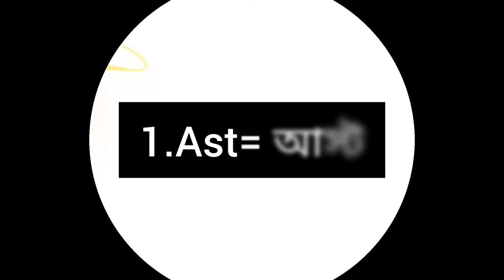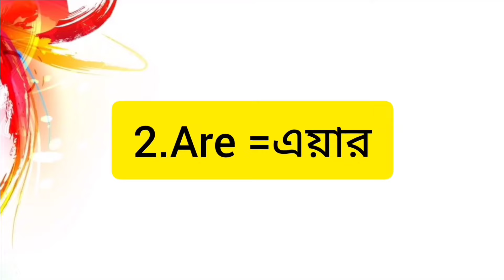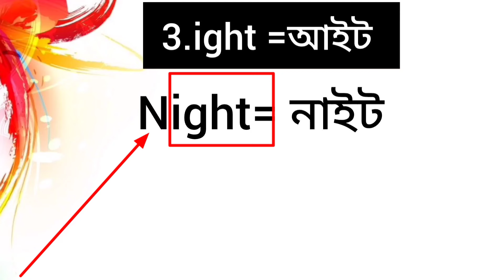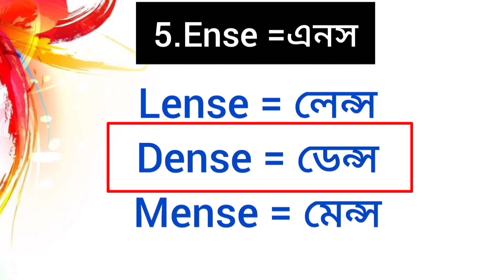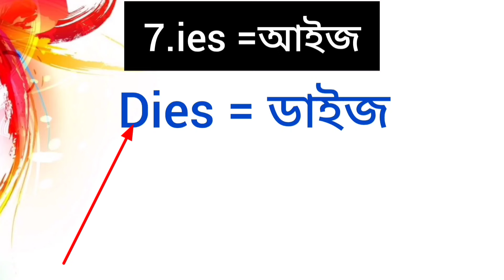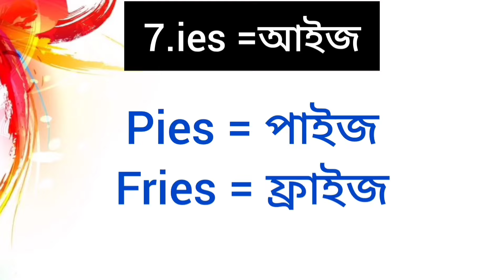🌟 Top 7 টি Woard Pattern 😲| ইংরেজি শেখার সহজ উপায় | Word Pattern in English Pronunciation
🌟 ইংরেজি উচ্চারণে কঠিন শব্দ গুলির প্যাটার্ন নিয়ে আমাদের নতুন ভিডিওতে আপনাদের স্বাগতম! এখানে আমরা আলোচনা করবো ইংরেজির ৭টি গুরুত্বপূর্ণ শব্দ প্যাটার্ন সম্পর্কে যা আপনাদের ইংরেজি শেখার প্রক্রিয়াকে সহজ ও কার্যকর করবে। ভিডিওটিতে আপনি জানতে পারবেন কিভাবে এই প্যাটার্নগুলো ব্যবহার করে ইংরেজি উচ্চারণে দক্ষতা বাড়ানো যায়।

🔍 ভিডিওতে আপনি শিখবেন:
1. কঠিন শব্দের উচ্চারণ কিভাবে সহজে করা যায়।
2. শব্দ প্যাটার্নের মাধ্যমে ইংরেজি শেখার কার্যকরী উপায়।
3. বিভিন্ন উদাহরণ ও অনুশীলনের মাধ্যমে উচ্চারণে উন্নতি।

👉 ইংরেজি ভাষা শিখতে আগ্রহী সকলের জন্য এই ভিডিওটি খুবই উপকারী। আমাদের ভিডিওটি দেখুন এবং আপনার ইংরেজি উচ্চারণের দক্ষতা উন্নত করুন!

Yours Queries:-
এই ভিডিওটি দেখে সবাই রিডিং ও বানান শিখতে পারবেন ।। How to learn English reading ।‌। Reading rules

হাজার হাজার, লক্ষ লক্ষ শব্দের উচ্চারণ-বানান শিখুন।। How to read English ।। Spelling rules in English

কীভাবে ইংরেজি বই রিডিং পড়া শিখবেন বাংলাতে? | How to learn English reading books in Bangla

S এর উচ্চারণ 'স', 'য', 'শ' নাকি 'ঝ'? | Pronunciation of English Words with S | English Phonetics

মাত্র ২০ মিনিটে ইংরেজি রিডিং শিখুন।। ইংরেজি রিডিং শেখার সহজ উপায়।। How to learn English reading

Learn English Big Words Spelling | বড় বড় ইংরেজি শব্দ ভেঙে ভেঙে বানান করা শিখুন সহজে | Spelling

বড় ইংরেজি শব্দ উচ্চারণের নিয়ম | English Big Words pronunciation | Pronunciation of English Words

ইংরেজি শব্দে 'EA' এর বাংলায় উচ্চারণ বৈচিত্র্য//How to Pronounce 'EA' in different words //Diphthong

যেভাবে ইংরেজি বই রিডিং পড়া শিখবে [Class-5] Easy way to learn Reading | বাচ্চাদের যেভাবে ইংলিশ শিখাবে

ইংরেজি বড়ো বড়ো শব্দের সঠিক উচ্চারণ শিখুন ।। English pronunciation rules ।। Pronunciation rule

English Spelling Rules | Spelling Rules in english

৩ টি প্যাটার্ন শিখতে পারলে, লক্ষ লক্ষ ইংরেজি বানান লিখতে পারবেন সঠিক ভাবে

ইংরেজি নামের বাংলা উচ্চারণ | Reading and Spelling

নির্ভুল ইংরেজি বানান শেখার কৌশল ।। ইংরেজি রিডিং শেখার সহজ উপায়।। ইংরেজি উচ্চারণ শেখার সহজ উপায়

সমস্ত ডাবল ভাওয়েল উচ্চারণ এক ক্লাসে। All Double vowel sounds। Pronunciation of all vowels

All (25) Vowel Sounds | Monophthong | Dipthong & Tripthong in Bangla

VCV and CVC rules ।। ইংরেজি রিডিং শেখার সহজ উপায়।। English reading in Bengali ।। Bk teacher

Youtube Search :-
All Word pattern
Word pattern
Word Pattern in English
English Word pattern
কঠিন শব্দ উচ্চারণ
উচ্চারণের সমস্যা
কঠিন ইংরেজি শব্দ
উচ্চারণ টিপস
উচ্চারণের প্যাটার্ন
ইংরেজি শব্দের উচ্চারণ
ইংরেজি শিক্ষার কৌশল
ইংরেজি শিক্ষা ভিডিও
ESL
English learning
language learning
English pronunciation
Learn English
English pronunciation
pronunciation practice
improve English
English for beginners
speaking English
English reading
fluency tips
reading tips
English language
pronunciation rules
study English
English
English fluency
ইংরেজি উচ্চারণ
ইংরেজি শিখুন
ইংরেজি শেখার টিপস
শেখার সহজ উপায়
English pronunciation practice
English pronunciation
improve English
reading
alphabet
Secret Tips
English Writing
Easy English Learning
Vowel
learn english
spoken english
English pronunciation practice
English pronunciation
pronunciation practice
pronunciation rules
pronunciation tips
pronunciation techniques
English pronunciation tutorial
vowel sounds
phonetics
pronunciation exercises
improve pronunciation
esl
spelling rulesspoken english
vocabulary
engvid